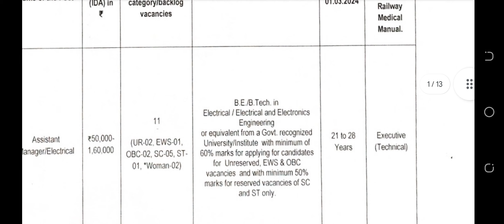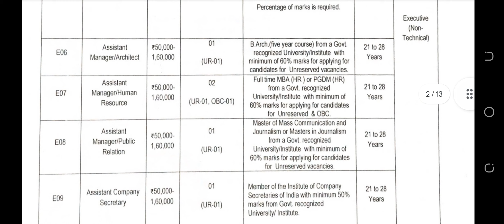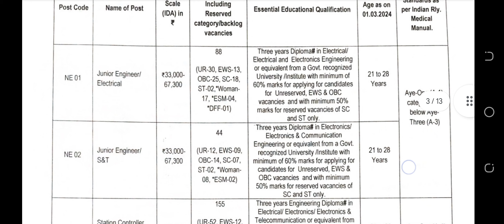permanent vacancy || new permanent govt job vacancy || सैलरी - 70000+ || एग्जाम भी मई में।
EMRS में लेवल 6 Art टीचर, पीटी टीचर, म्यूजिक टीचर और अकाउंटेंट की सैलरी ये होगी 👇👇